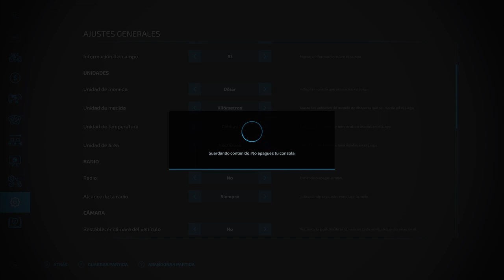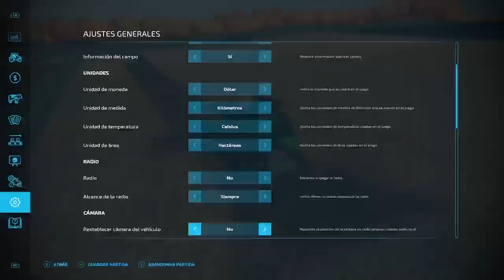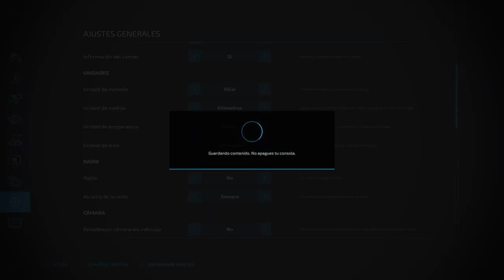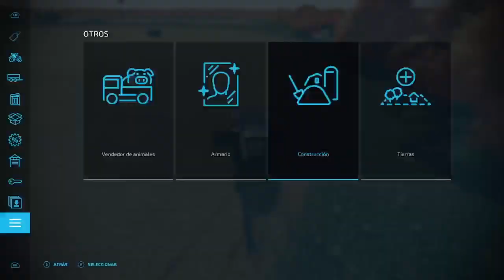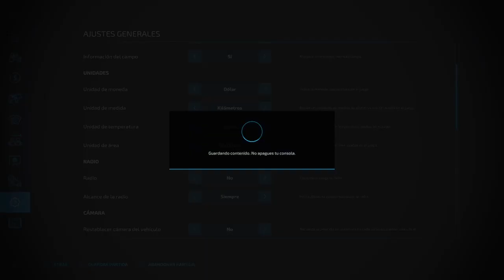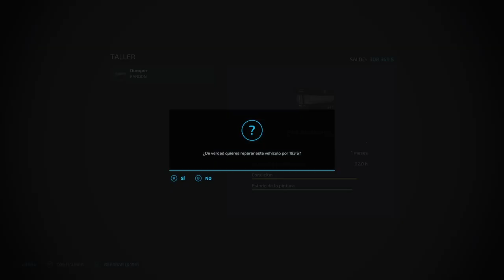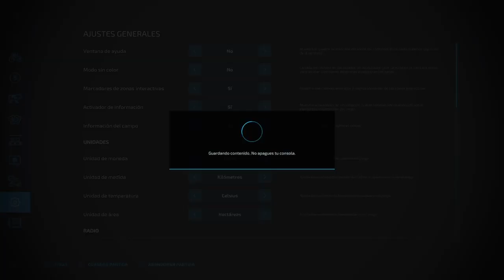FARMING SIMULATOR 22 | LA COSECHA DE COLZA PARTE#1 🌱🌱🌱🌱